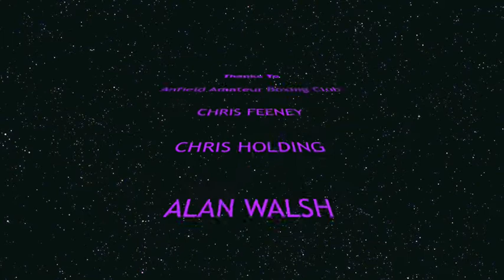eye of tiger boxing